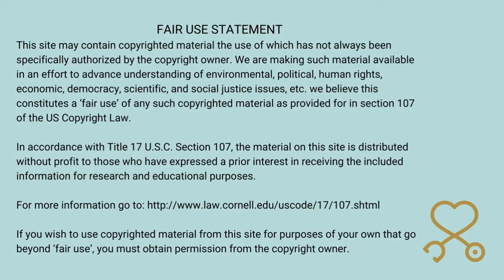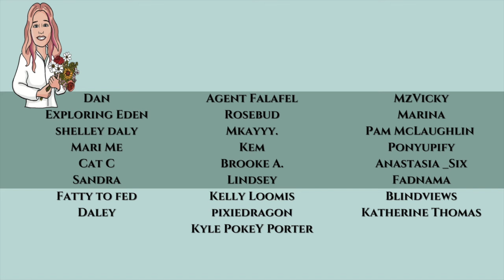Sarasota Tim Has Receipts But Can He Resist The Viral 'No Buy' Challenge!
Sarasota Tim Has Receipts But Wants To Be On Viral "No Buying" Trend! Tim complains he has to use his credit card to